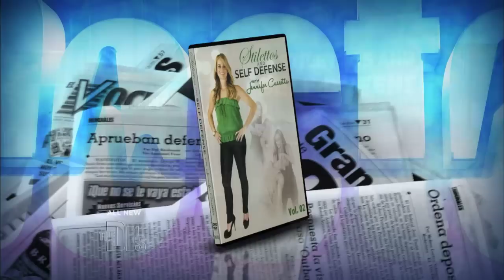Life-Saving Stilettos? -- The Doctors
Jennifer Cassetta, a third-degree black belt and personal trainer, shows OB/GYN Dr. Lisa Masterson how to use her stilettos to defend herself from an attacker.